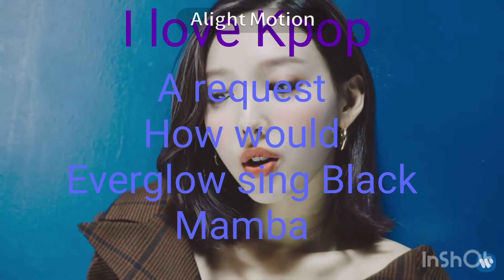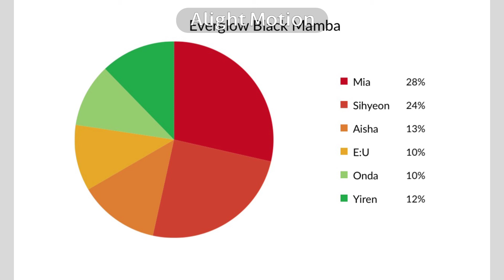(A request)How would Everglow sing Black Mamba By æspa